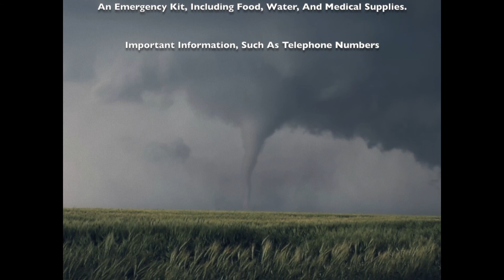Tornado | Documentary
Presented by Reylance Bank

Produced by Andre Mouton